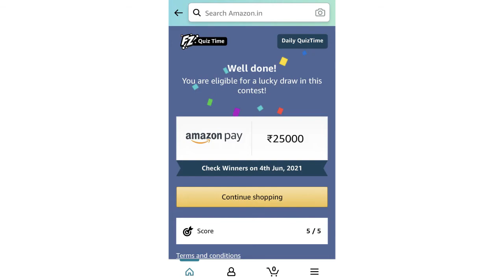Amazon Quiz Answers today | 3 June 2021 | Win Rs 25000 | Amazon Daily Quiz Answers today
Amazon Quiz  Live Answers 3 June 2021

Amazon Quiz Answers today | 3 June 2021 | Amazon Daily Quiz Answers today | Win Rs. 25,000

Amazon Quiz Live Answers | 3 June 2021| Amazon Daily Quiz Answers today | Amazon Fun Zone Answers

Amazon Quiz Live Answers | 3 June 2021 | Amazon Daily Quiz